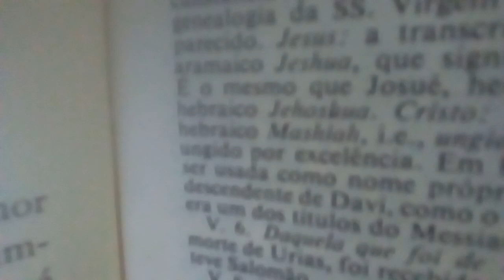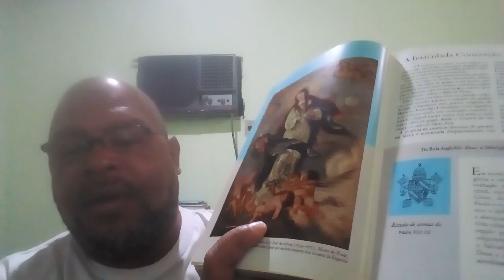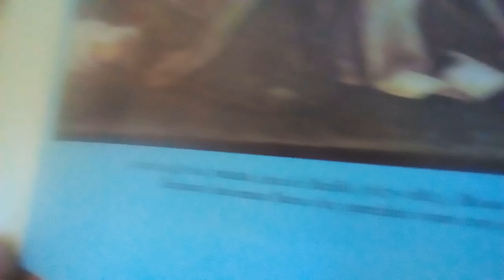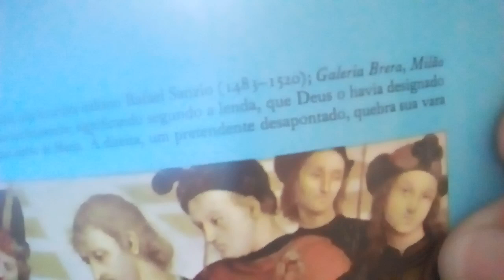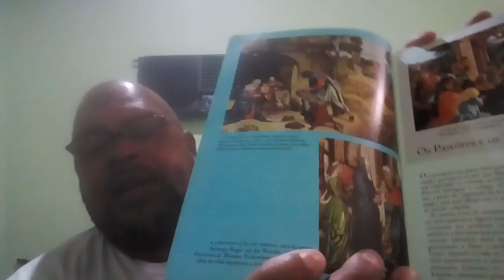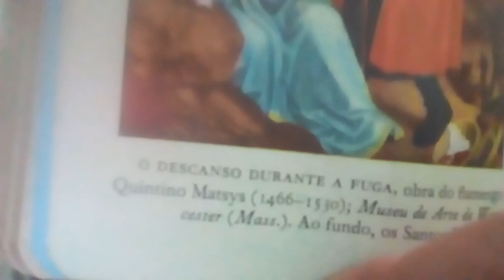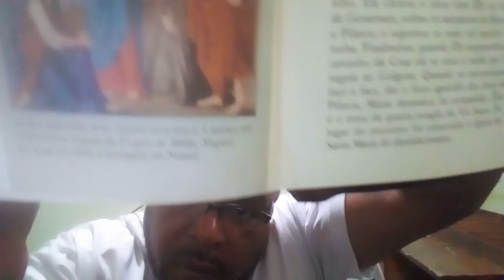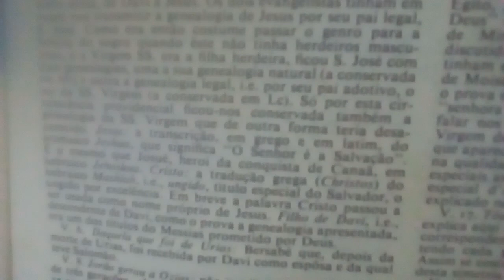MARIA A HISTÓRIA INVENTADA PELO OS EUROPEUS??????SIMPLESMENTE!!!!!!!JESUS TAMBÉM!!!!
Canal. Antonio carlos yahushua. zap.24.998665656. Público livre.